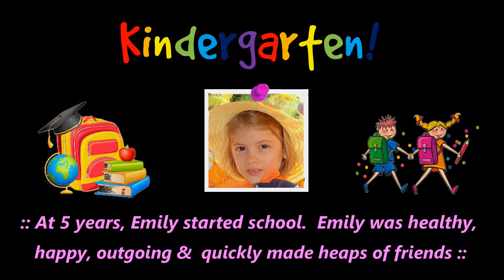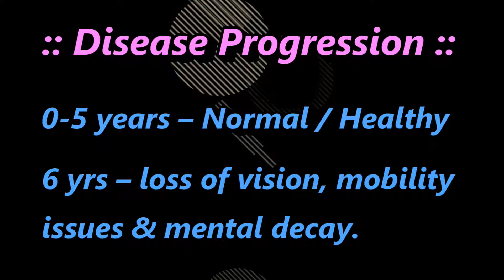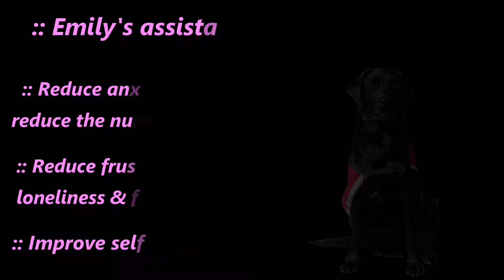We believe in Emily.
Life can change in an instant... and when it does it is a powerful reminder that it's important not to take anything for granted, and why we need to treasure every second and hold our loved ones close.